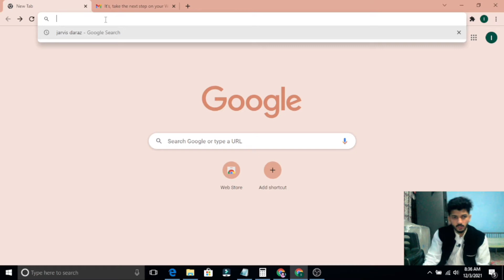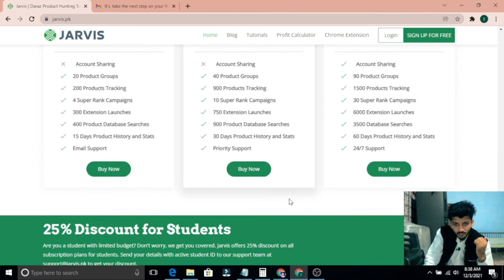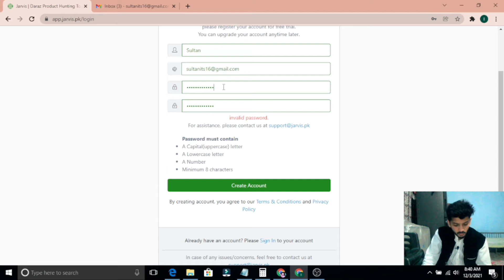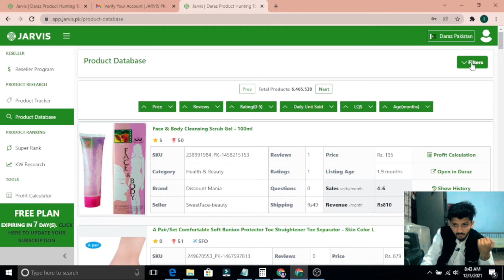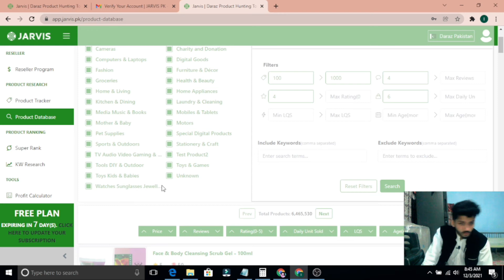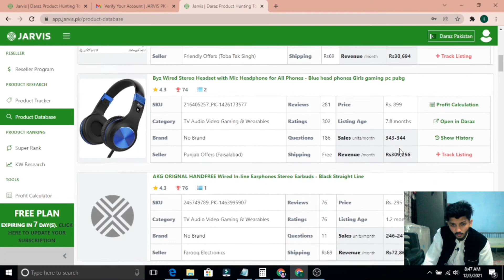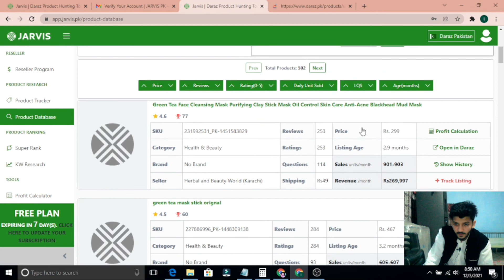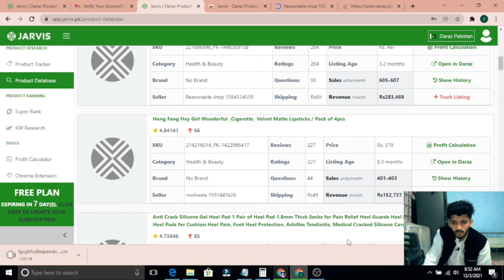how to use jarvis product hnting tool for Best product hunt